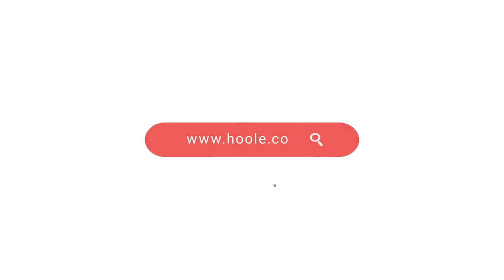How digital media has changed us - John McGrath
Rapid change is happening in digital media and agents need to keep up to be a part of the conversation. You have a supercomputer in the palm of your hands - so use the tools available to you to find and serve clients. However, balance is needed and clients still crave ‘real connection’. Tune in to hear where John McGrath feels an agent’s time is best utilized when it comes to digital. For a consultation on how to excel online contact the team today.

Hoole.co's interview series brings together the best digital and social media minds in the real estate industry, to share the wonders of the web and magic of mobile. or follow us on social media.